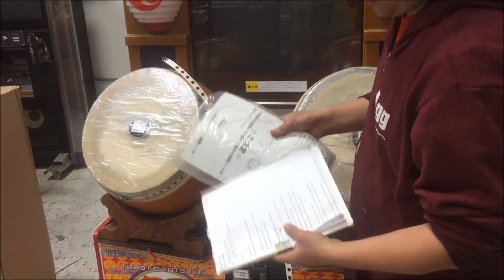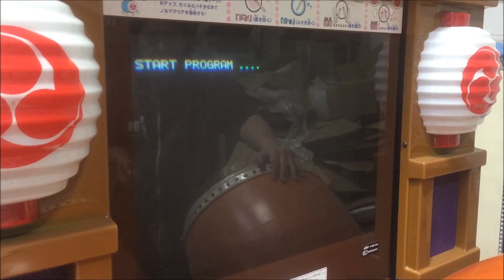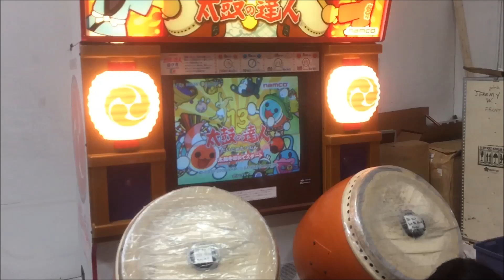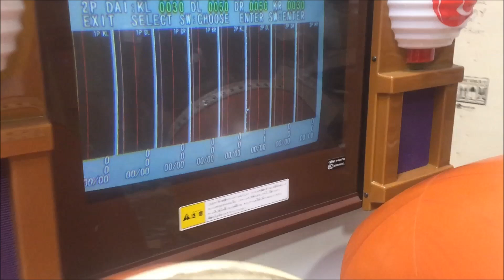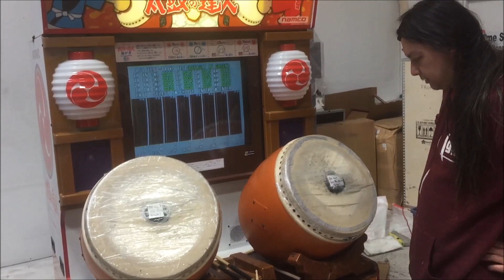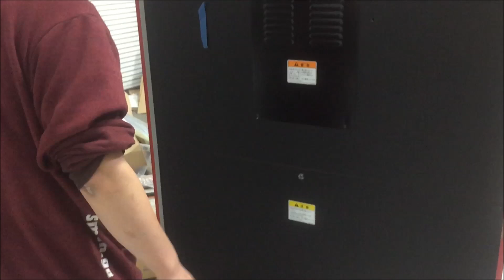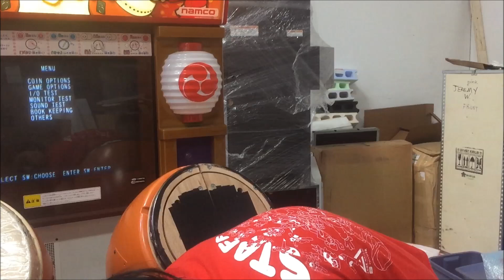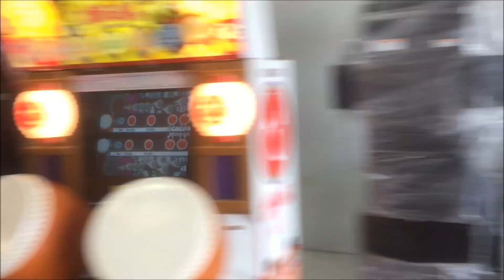Looking over Playland Japan's EXTREMELY long-lived Taiko no Tatsujin cabinet!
Since we haven't done a Taiko SD yet, wanted to get this one in! We got this cab with the last of the cabs out of Playland Japan. Just based on the location, it has gotten a LOT of wear and play. A fair amount of the t-molding is gone, the drums are absolutely DESTROYED, it was missing the drumstick holders, one of the marquee light relays was stuck, and the marquee still reflects being Taiko 9. The interior was surprisingly clean and well-kept, though! The monitor was also recently serviced, and the picture is not bad at all.

I bought a Taiko 13 marquee to match the kit that is in the cab at the moment. There's no POP art, but that's not super common anymore. I don't really have the stuff around to easily replace t-molding, but that's cosmetic, so not a big deal. I think also the drum holders didn't come in before this cab got re-homed. The real task was replacing the drum heads and wood. The rebuild kit I have was used, as well as the parts that came along with it. New head is no problem, I can get those regularly, and they are the same as Taiko HD. With what we had, we could make it all better, but it did take a significant time off-camera piecing everything together right. In the future, I'll probably buy iirc Taiko Force Lv5? wood parts, as I believe they are identical, or I'll have a plastic set built. I don't know what really high-end players prefer.

But LET'S TALK ABOUT THOSE DRUM HEADS, MAN. They were completely taped over to prevent further wear, as the rubber heads will slowly flake material over time. The centers of both were worn all the way through, and had uh, plastic? taped in to help close up the hole. There was a note taped on the front that just says "do not hit here". ROUGH. Same with the wood underneath, holes were filled with tissue paper and taped over with duct tape in an attempt to bring the wood back to its original shape; they were otherwise worn and splintering badly. Just removing the heads gives you an idea how much a new pad makes a difference. I wasn't going to leave such badly worn parts in there either way, though!

I think I showed the test menu for input test in the past, but working on this cab REALLY shows just how useful it is. Even if your drums aren't perfect, there are things that can be adjusted per sensor to improve sensitivity. I think they weren't aware of this at Playland, but they were at a point where I don't think there was much they could have done at the condition it was in. I am genuinely impressed that they kept it running even this well for so long though, you can never dismiss what operators can manage to do to keep things running! Mad props to them for getting this far.

This cab went out to a new home already, and is now being loved all over again in a new location! One of the plastic lantern parts aside the monitor broke in transit, but a replacement was easily sourced online. There's still a few little things that could be done for them, but otherwise the cab is back in circulation!

Forgive the banging noise, it was a windy day lol